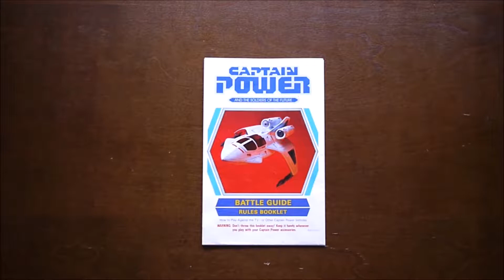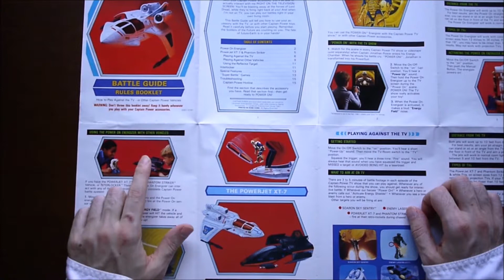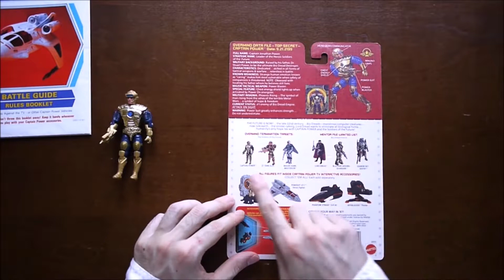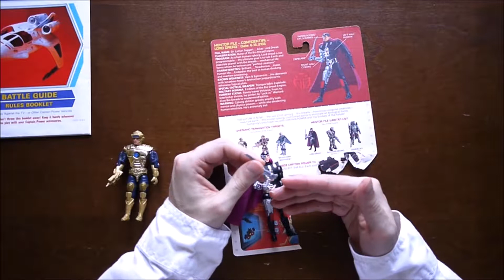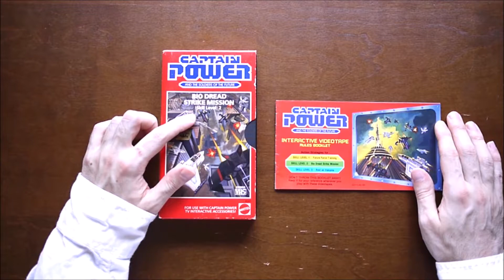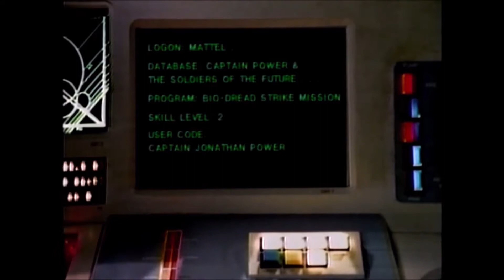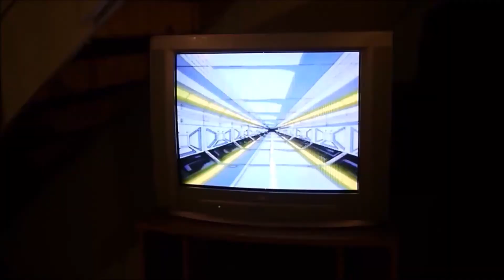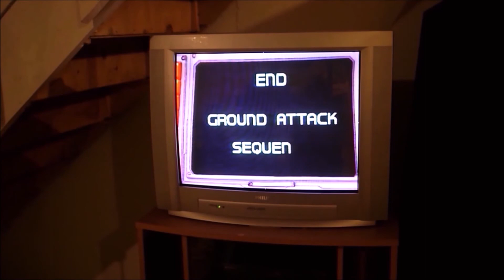Captain Power and the Soldiers of the Future: The Show & Toys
This video is about the Captain Power and the Soldiers of the Future 1987 TV show and toys from Mattel. There are a few clips within the video and I'll list timestamps below if you wish to skip my ramblings.

1:57 - TV Show Opening
5:41 - Action Figures
9:02 - PowerJet XT-7
12:48 - Slow Motion PowerJet Ejection
14:17 - TV Show Clip (Episode 3: Final Stand)
18:42 - Bio Dread Strike Mission Opening
20:44 - Playing Captain Power (Basement)

It is difficult to hear me in the basement and I am shooting wildly because I was having some problems not getting hit. One time I got far before quitting but every time I filmed I was hit quickly, even when it didn't seem like anything should be shooting at me, so I may have been doing something wrong, perhaps standing too close to the television. I filmed in the basement because that is where my CRT TV is and the toys, like video game light guns, do not work on modern televisions.